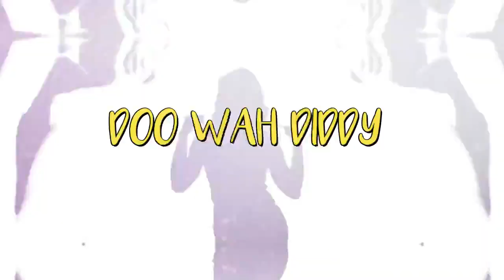DOO WAH DIDI -2 Live Crew) JESSIE SPIN SMASH BANGER 130 BPM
LETS TAKIN BACK TO THE OLD SCHOOL
DO0 WAH DIDI -2 Live Crew) JESSIE SPIN SMASH BANGER 130 BPM